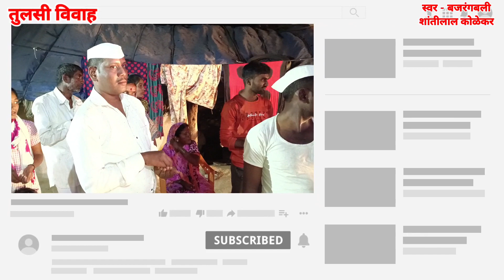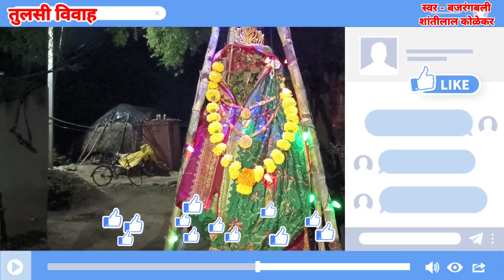तुलसी विवाह 2022 । tulshi vivah 2022। तुळसी विवाह 2022। मराठी मंगलाष्टके 2022 ।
superhit₹manglashtaka_2022_